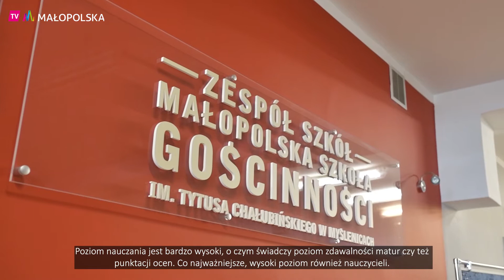Dzień Edukacji Narodowej w Małopolskiej Szkole Gościnności w Myślenicach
14 października w Małopolskiej Szkole Gościnności im. Tytusa Chałubińskiego w Myślenicach odbyła się uroczysta akademia z okazji Dnia Edukacji Narodowej. W wydarzeniu uczestniczyli m.in. Marta Malec-Lech z zarządu województwa, radny Robert Bylica oraz dyrektor szkoły Andrzej Pawlikowski.